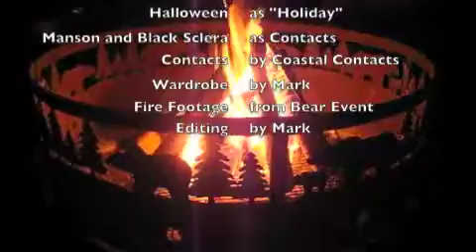Nov 1, 11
Day after halloween. Nothing too much to really say. Just going to enjoy the day off.